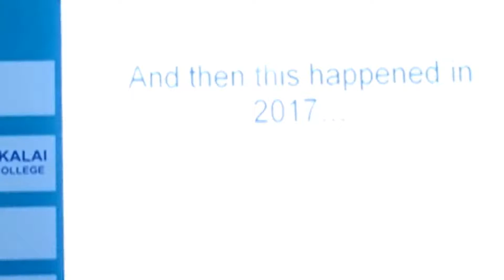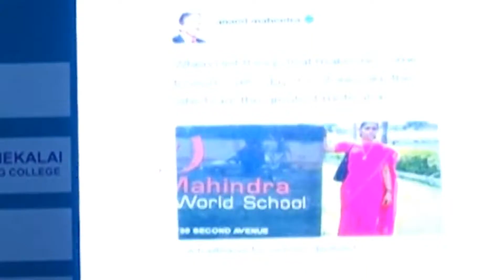SUJITH KUMAR SPEECH